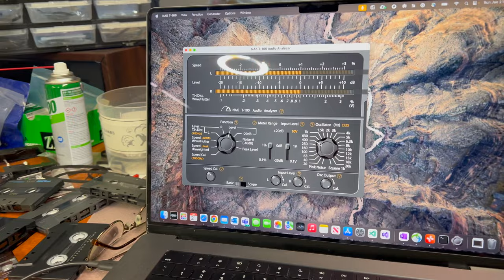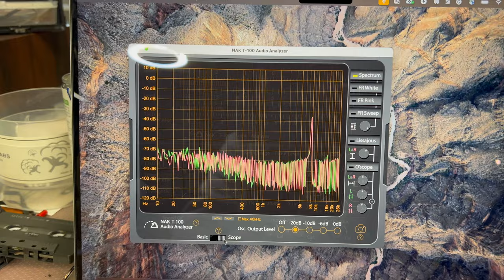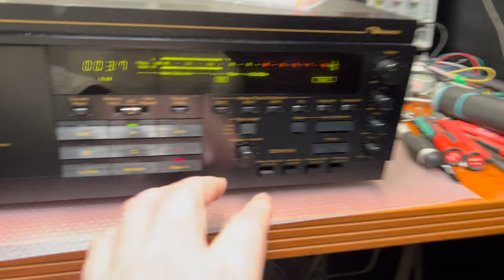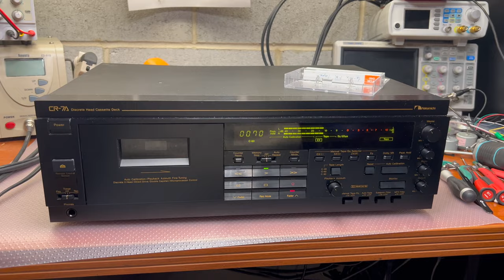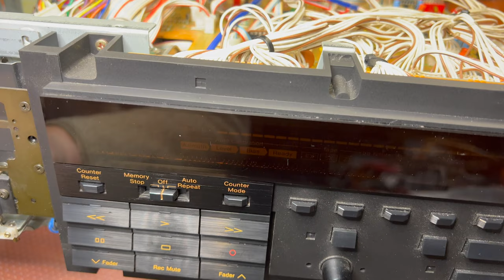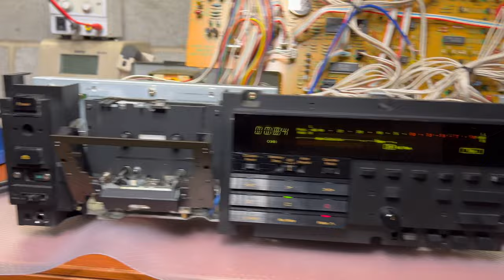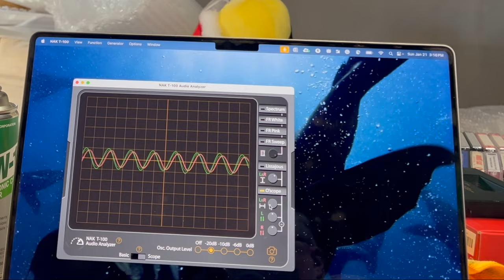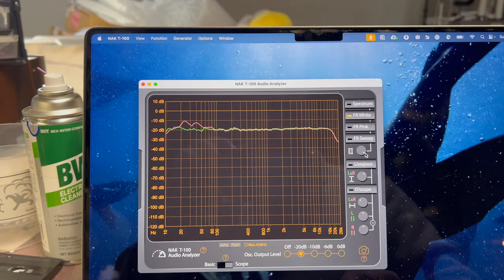Nakamichi CR-7 Revival: Rebirth of a Tape Deck Legend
Venture into a step-by-step, in-depth restoration journey with the iconic Nakamichi CR-7, a tape deck that requires the utmost diligence and finesse to bring back from the past. Throughout this video, we underscore our commitment to revive the majestic Nakamichi legacy.

Here's What To Look Forward To:

🎵 Surgically Precise Disassembly and Maintenance: Experience the meticulous step-by-step process of removing and relubricating the tape transport of the Nakamichi CR-7. 🔊 Belt and Capacitor Replacement: Witness the transformation with the replacement of old belts and electrolytic capacitors on the sound path with Nichicon Muse Series, enhancing the deep and live sound. 📈 Head Tuning: Discover the delicate task of adjusting the head height and azimuth for perfect recording and playback. 🌟 Restoration Roadmap: Learn about our plan for verifying initial parameters and gain insights into future tuning procedures in our upcoming videos.

Whether you're an audiophile, a Nakamichi enthusiast, or a restoration guru, this video offers you an immersive experience. It isn't just about repairing an old tape deck; it's about celebrating the Nakamichi CR-7's rich sound and superior build quality.